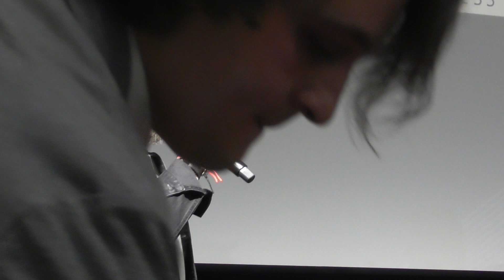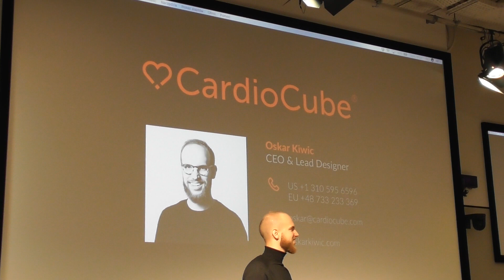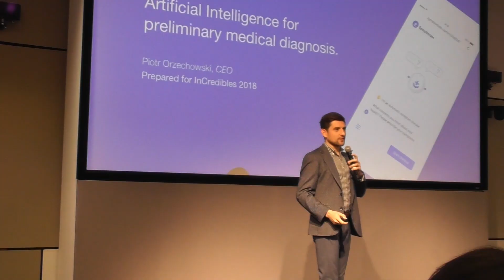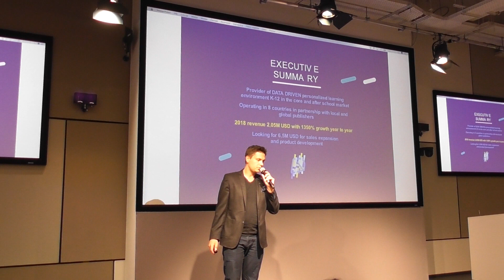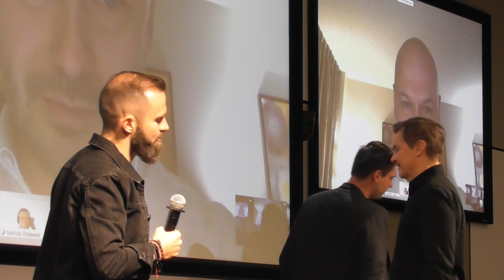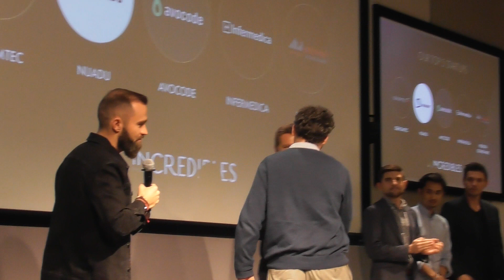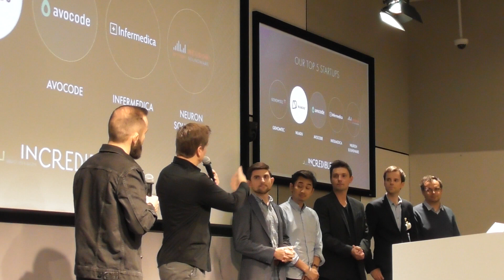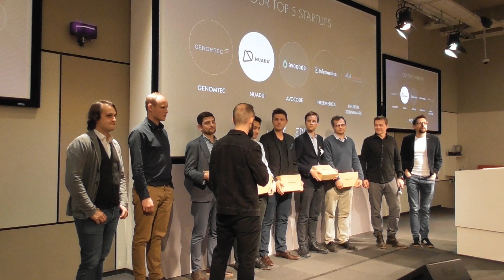Finał InCredibles Sebastiana Kulczyka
ZAPRASZAMY DO SUBSKRYPCJI NASZEGO KANAŁU -W czwartek 25 października 2018 r. w Warszawie odbyła się rywalizacja II edycji najlepszych zgłoszonych do konkursu start-upów. Więcej na